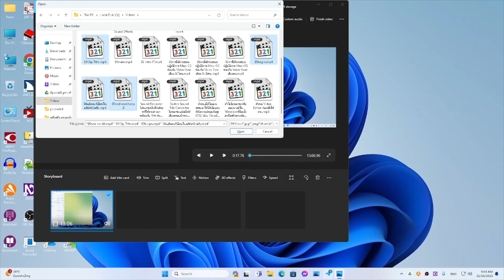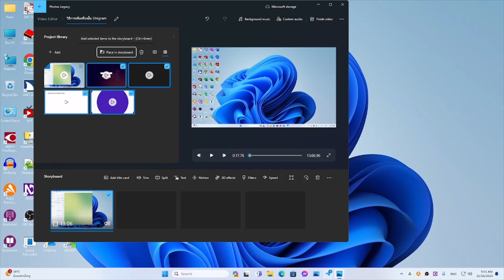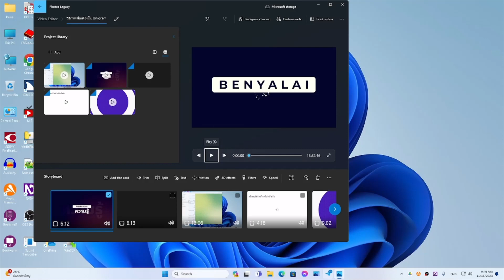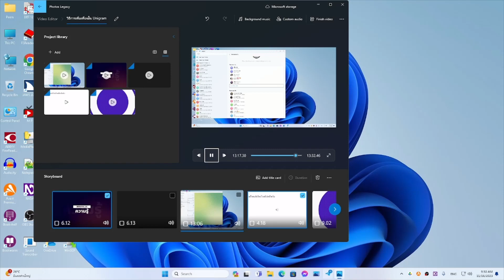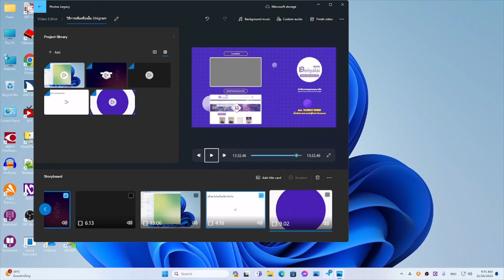การแทรก Video credit ให้กับงานวีดิโอการตัดต่อวีดิโอสำหรับคนตาบอด